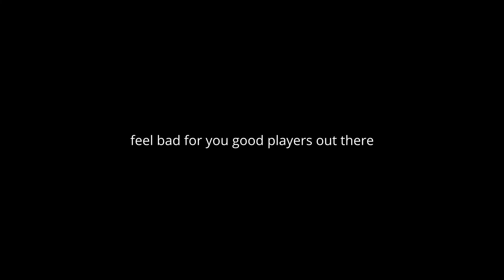low ranks getting SALTY | Phantom Forces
I feel bad for the pros